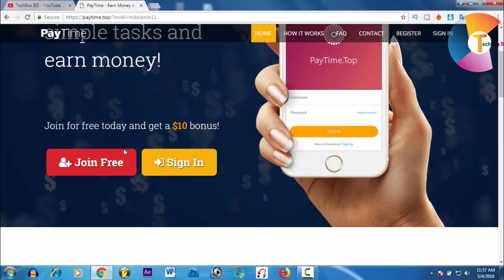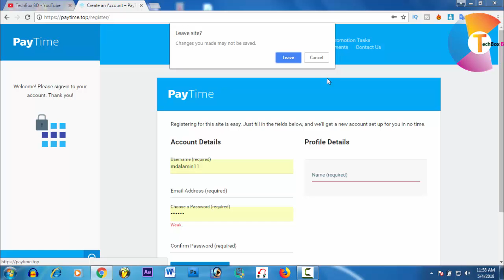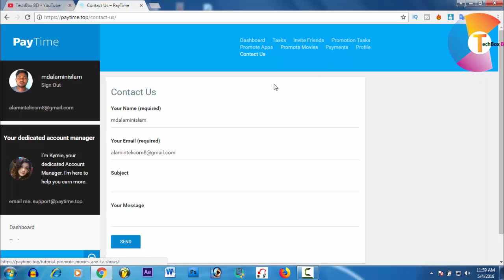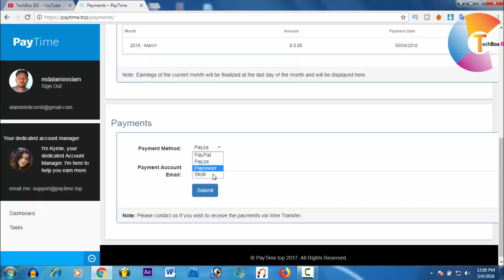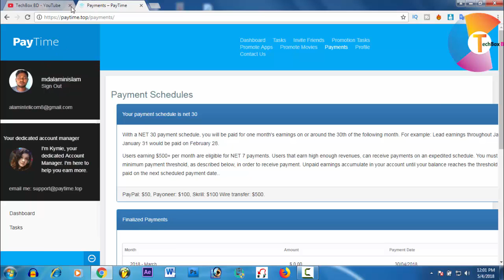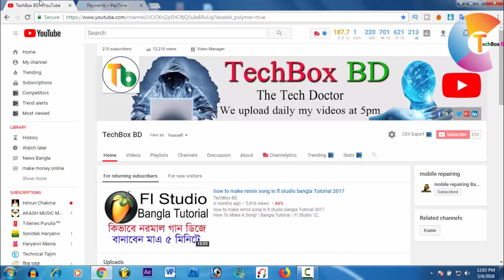Account খুললেই ৮০০ টাকা ফ্রী এবং প্রতিদিন ইনকাম করুন ৫০০০ টাকা পর্যন্ত।